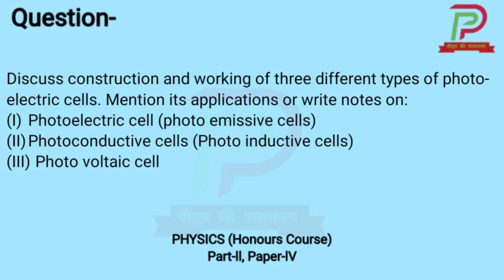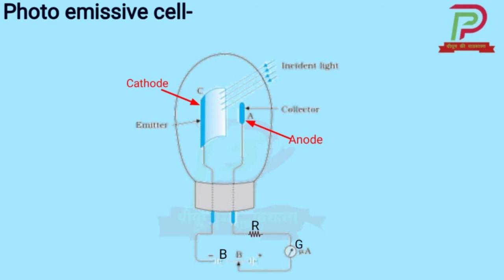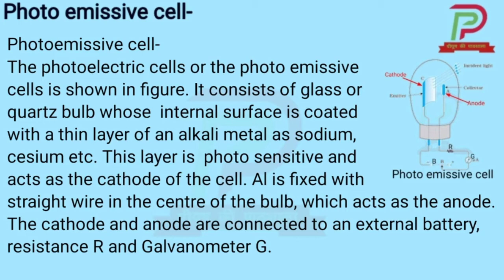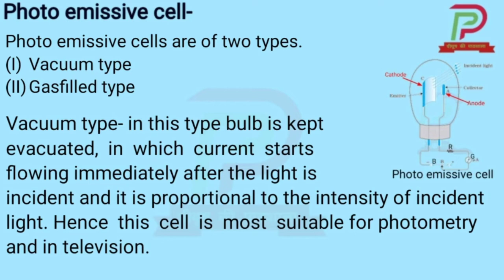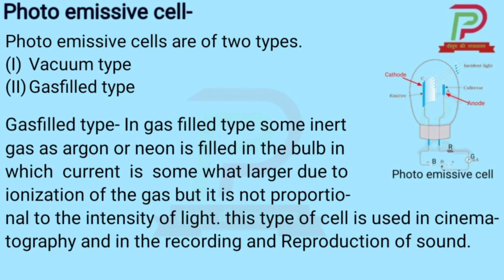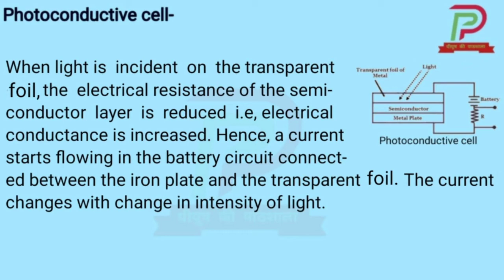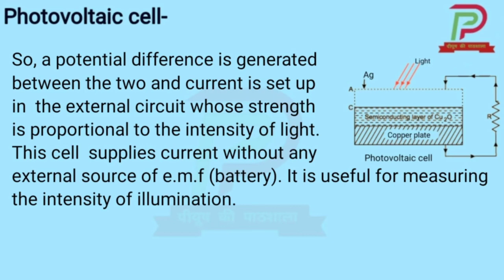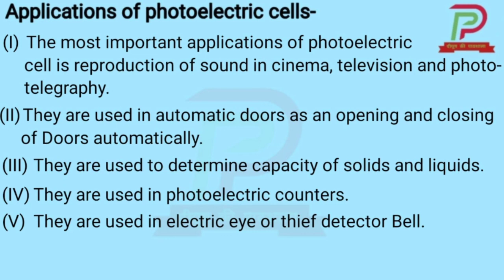Three Different Types of Photoelectric Cells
Discuss construction and working of three different types of photoelectric cells. Mention its applications or write notes on:
(I) Photoelectric cell (photo emissive cell)
(II) Photoconductive cell (Photo inductive cell)
(III) Photo voltaic cell

पीयूष की पाठशाला
Peeyoosh Ki Pathshala By Peeyoosh
Piyush Ki Pathshala By Piyush